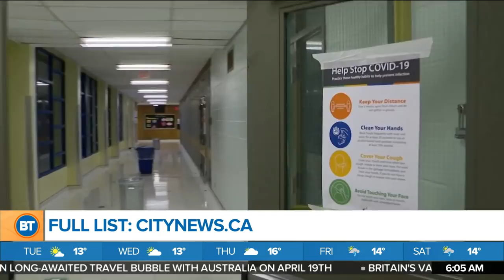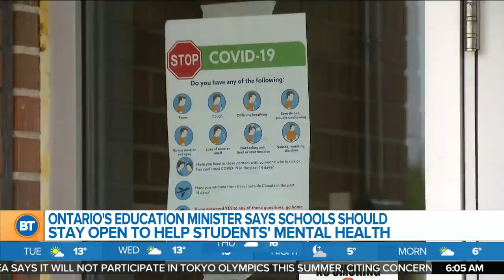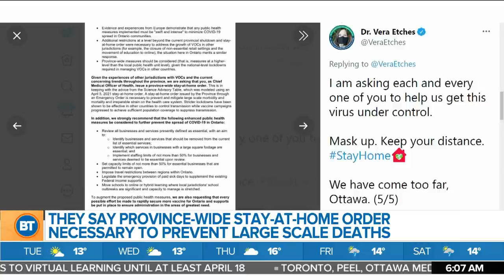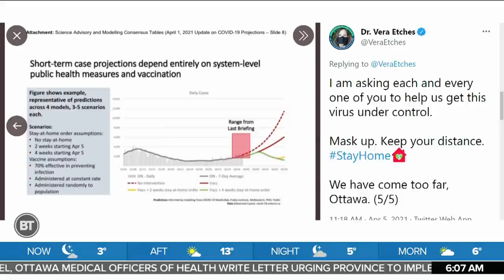Morning Headlines: Back to online learning for some, call to vaccinate teachers, ICU capacity reachi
Several TDSB and TCDSB schools are shutting their doors over COVID-19 outbreaks,  Peel shuts down all schools for 2 weeks, an online petition is calling to have teachers vaccinated as quickly as possible, and Ontario's IUCs are near breaking point.